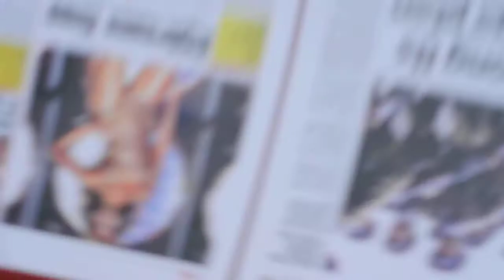"jag åt upp mina tänder"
kika i HD, bara för ni kan.
jag är söt, jag lovar.